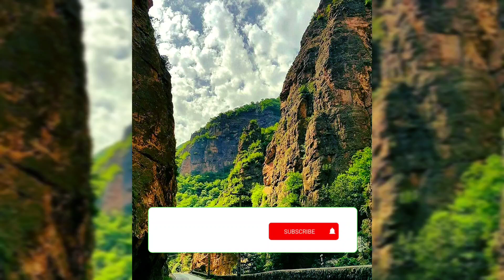Iran 2023- Driving on Chalus Road - The most beautiful road in the world / Iran Chalus Road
Chalus road in Iran is one of the most beautiful roads in the world👌😍
Anjuman Chalus - Karaj (Iran) is one of the most unique and pristine natural landscapes and one of the most popular routes to the north of the country.👌
 This causes heavy traffic during Iranian holidays.
 Chalus road in Iran is one of the busiest roads in the country🙌😊
جاده چالوس ایران  یکی از زیباترین جاده‌های جهان محسوب میشه 👌😍
 محور چالوس - کرج  (ایران) از بی نظیرترین مناظر و چشم‌اندازهای بکر و طبیعی و از پرطرفدارترین مسیرهای منتهی به شمال کشور می‌باشد😍
 که همین امر گاهی سبب ترافیک‌های سنگین در تعطیلات ایران  می‌شود.
 جاده  چالوس ایران یکی از پر رفت و آمدترین جاده‌های کشور است 🙌😊

IRAN 2023
TEHRAN 2023
Tehran city
Iran city
IRAN 2022
Iran travel
Visit Iran
Chalous road
Road
جاده چالوس ایران
ایران
تهران
Walk with me
Walk with Sara